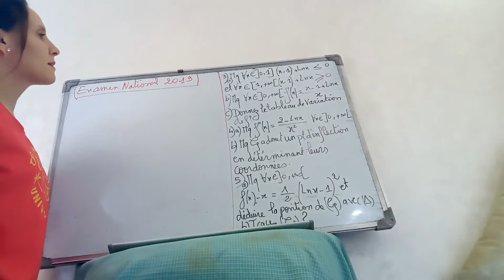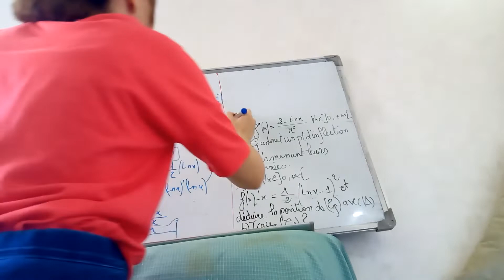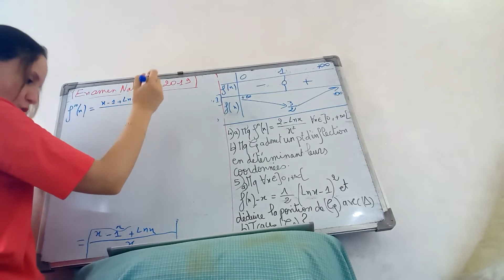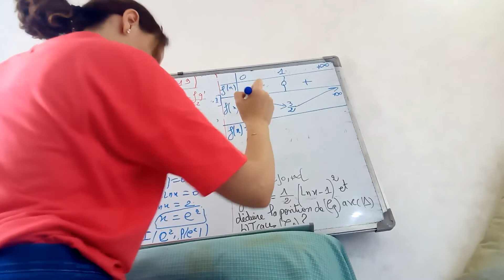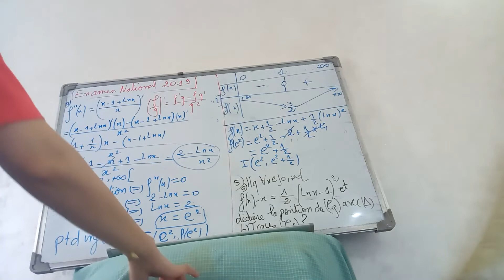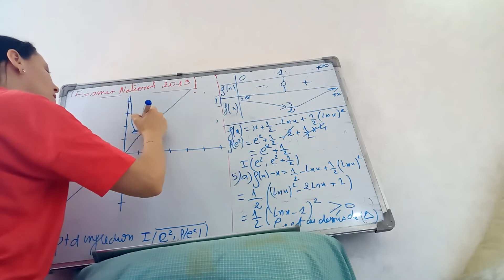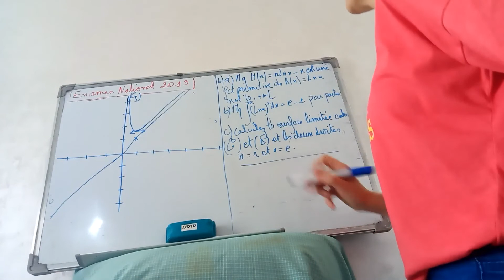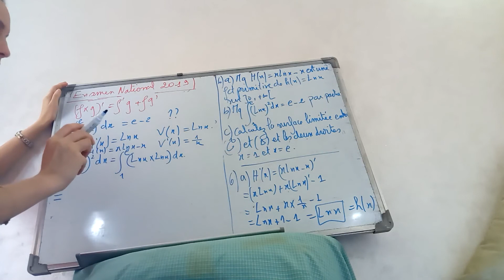Examen 2019 Partie 3 Bac Science